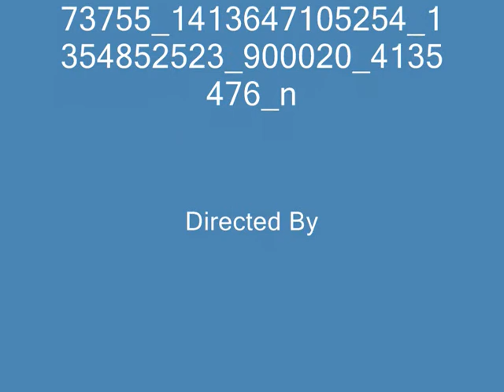movie for buddy sweta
mix of pics